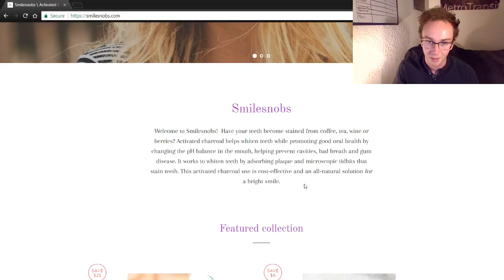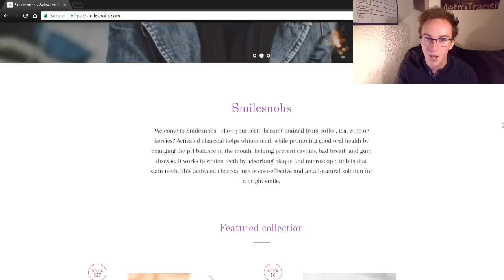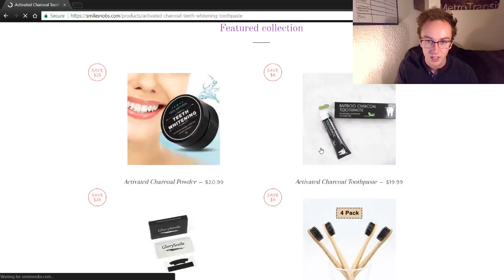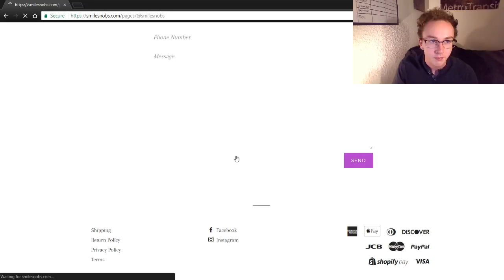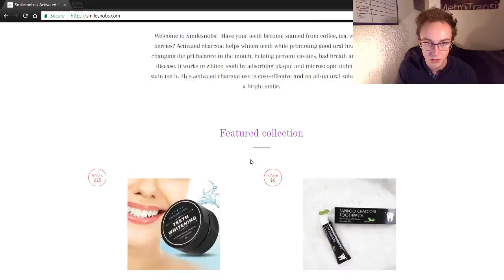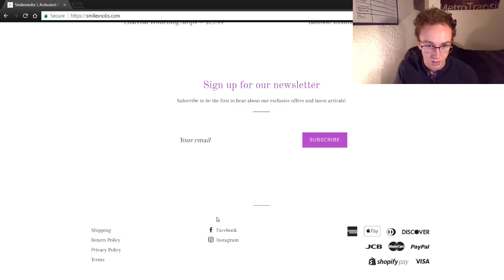🔴 ANSWERING VIEWERS' QUESTIONS LIVE (SHOPIFY DROPSHIPPING)